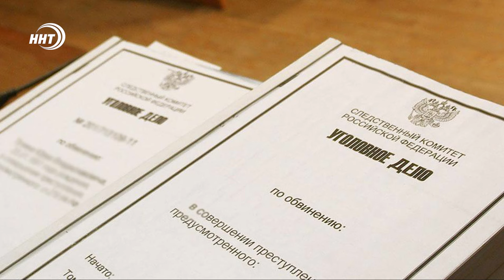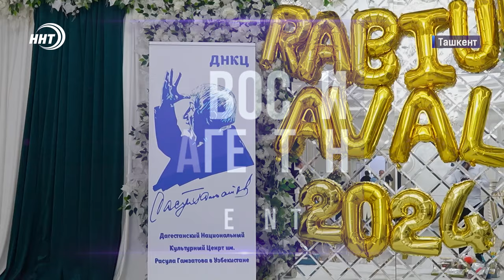Новости Дагестана за 10.09.2024 год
В Махачкале после ринопластики скончалась 23-летняя студентка медуниверситета. Девушка не проснулась после наркоза.
Строительство новой дороги в обход Дербента завершено. Три километра новой трассы разгрузят центр города.
Наши регбисты в числе лучших в России. Дагестанцы помогли красноярскому клубу завоевать престижный трофей.
Строительство Духовного центра им. Пророка Исы в Махачкале продолжается. В мечети активно ведутся работы над фасадом.